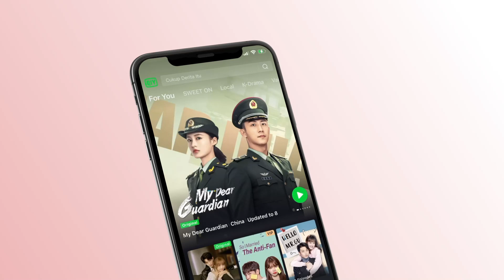Clip: Care And Protection Of A Newly-Married Couple | Forever and Ever EP08 | 一生一世 | iQIYI